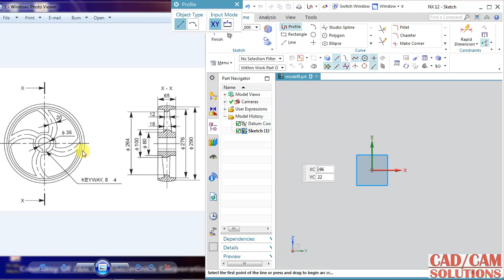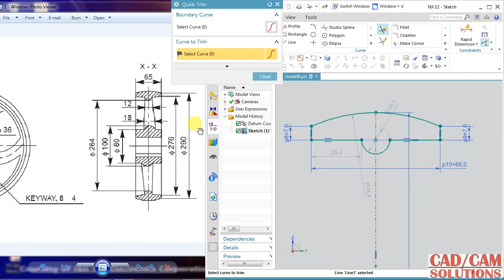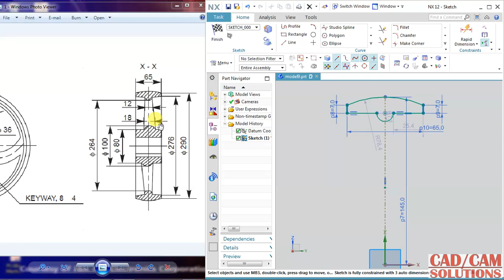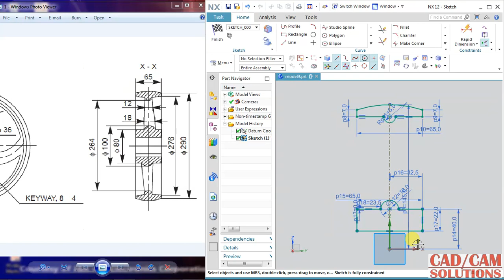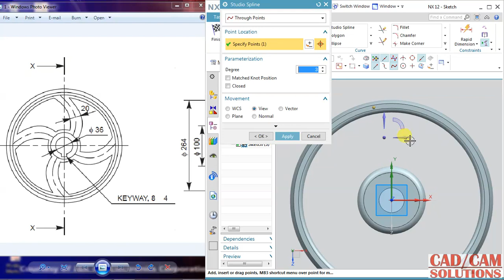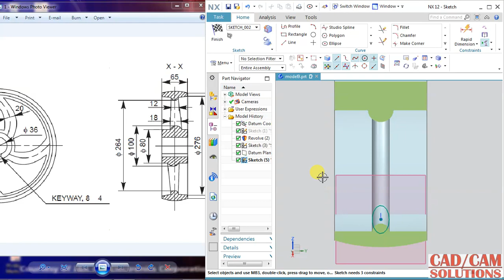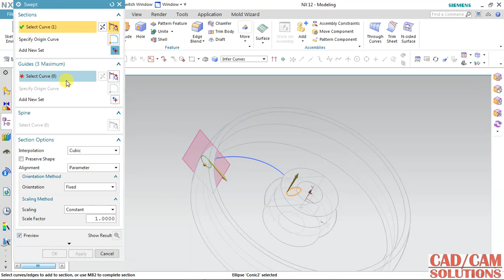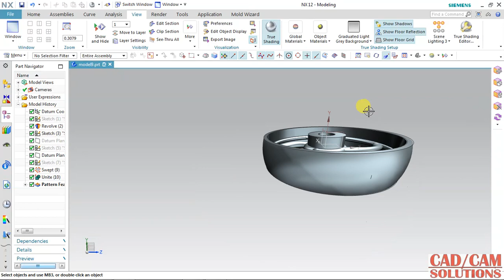NX CAD TUTORIAL 3.5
NX CAD # tutorial 3.2
NX 10.0 for Engineers and Designers (MISL-DT)
Mold Design Using NX 11.0 : A Tutorial Approach Paperback – 1 Jan 2018
by Sham Tickoo (Author)